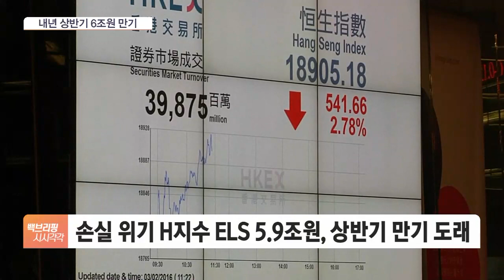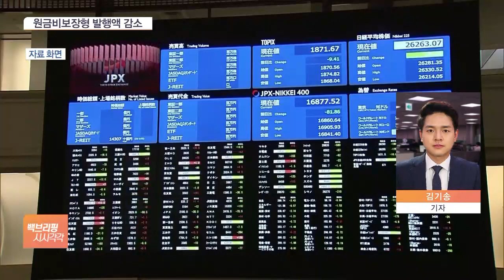잠 못 드는 홍콩 ELS 투자자들…내년 상반기 손실 현실로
[앵커]

홍콩 H지수 주가연계증권(ELS) 상품 불완전판매 여부를 두고 금융당국이 은행과 증권사를 전수조사하고 있죠.

이런 가운데, 6조 원 넘는 ELS 잔액이 이미 지난 9월 말 원금 손실 구간에 진입했고 무려 80% 이상이 내년 상반기 만기를 앞둔 것으로 조사됐습니다.

김기송 기자, 손실구간에 들어간 ELS 잔액이 정확히 얼마죠?